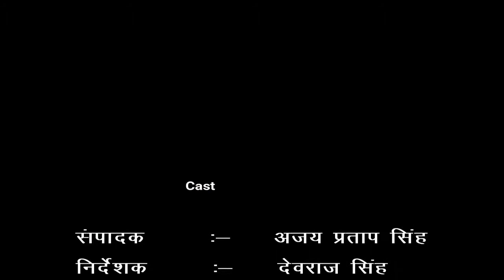गांव - करीरा, ब्लॉक -शिकारपुर, जिला - बुलन्दशहर